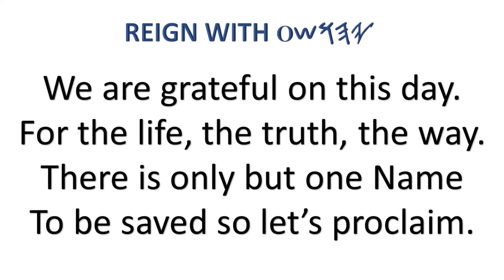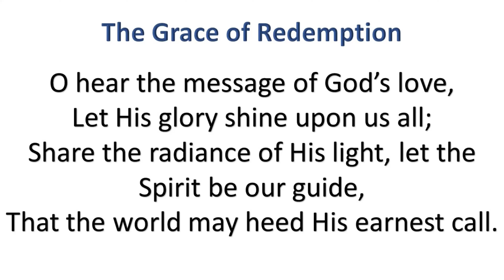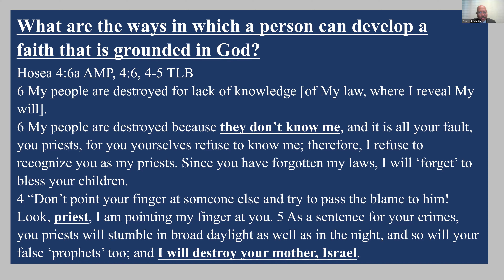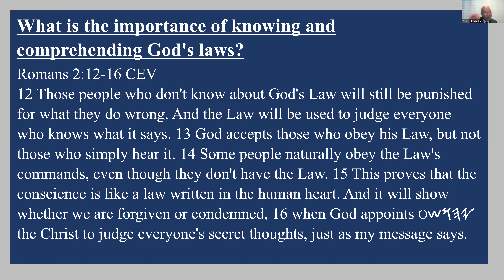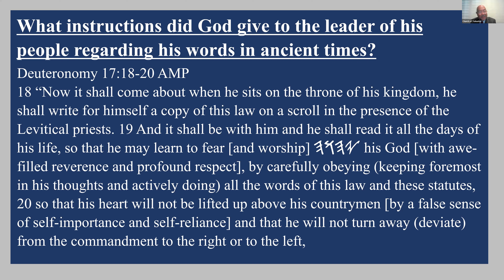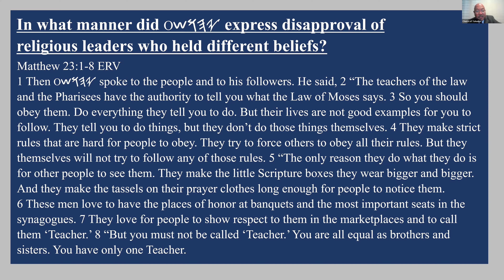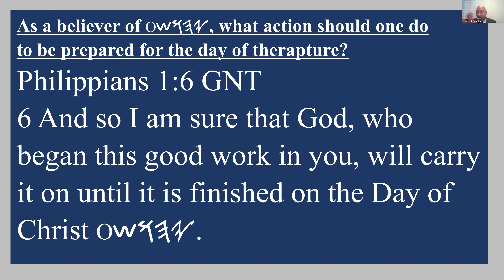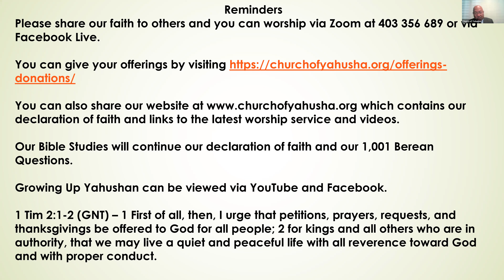Church of Yahusha English Service 23 July 2023